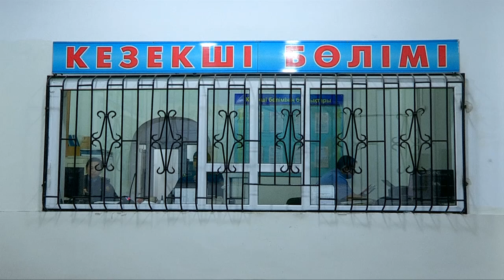В Шымкенте найдена пропавшая в Сарыагаше девочка-подросток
В Шымкенте найдена пропавшая в Сарыагаше девочка-подросток. Полицейские Аль-Фарабийского района Шымкента задержали молодую пару, которая, по словам родителей, удерживала девочку на съемной квартире. А в этом время убитые горем родители несколько дней искали дочь в Сарыагашском районе ЮКО.